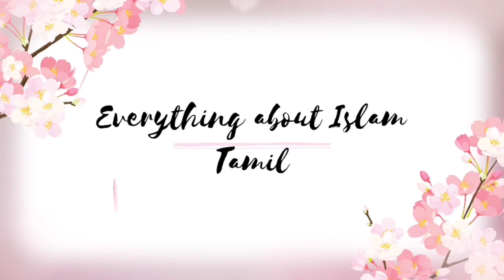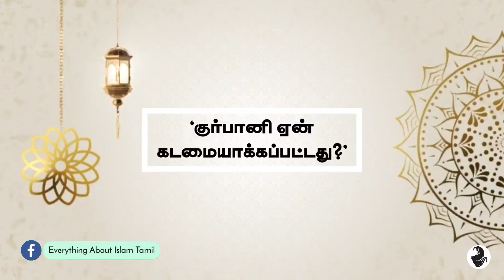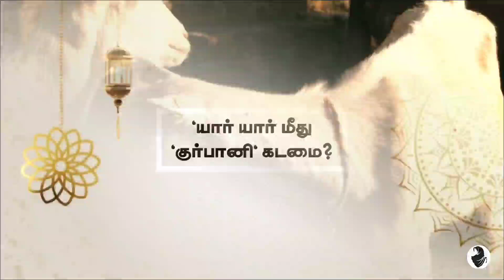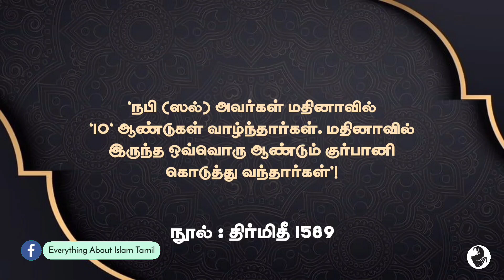"குர்பானி" என்றால் என்ன? யாருக்கு கடமை ? குர்பானிக்கு நிய்யத் செய்வது எப்படி?-முழு விளக்கங்களுடன் !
இன்ஷா அல்லாஹ் இன்றைக்கு பதிவில் ✍️ "குர்பானி " என்றால் என்ன? , அதை யாருக்கு கொடுக்க வேண்டும்? , குர்பானிக்கு நிய்யத் செய்வது எப்படி? , குர்பானி யாருக்கு கடமை ?" என்பதைப் பற்றி கூறியுள்ளேன்.

📚 குர்பானியின் சட்டங்கள்.

📚 குர்பானி பற்றிய விரிவான விளக்கங்கள்.

📚 குர்பானி என்றால் என்ன?

📚குர்பானி யாருக்கு கடமை?

📚குர்பானிக்கு நிய்யத் செய்வது எப்படி?

📚 குர்பானியின் சிறப்புகள்!